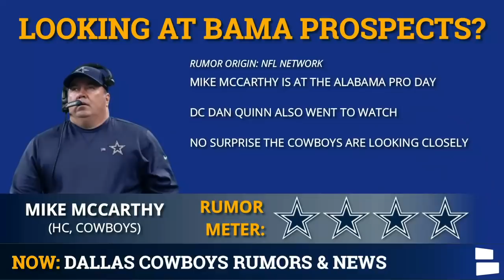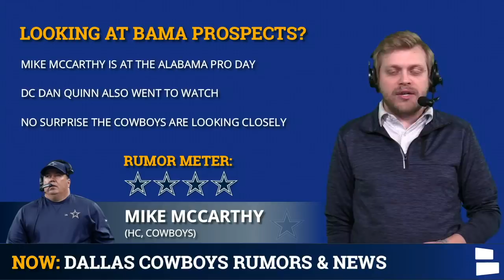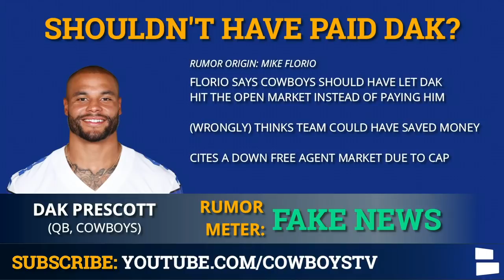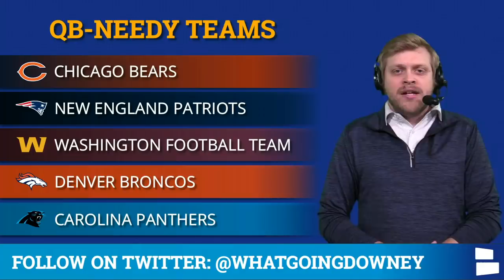Cowboys Rumors: Patrick Surtain + Caleb Farley Draft News? Sign Alex Smith? Add Trevon Moehrig?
Dallas Cowboys rumors today have an NFL Draft focus. Patrick Surtain had his pro day today, with Mike McCarthy and Dan Quinn in attendance. What does that mean for the Cowboys draft targets and plans, especially in light of Caleb Farley’s back surgery. Plus, could the Cowboys sign Alex Smith to backup Dak Prescott?

Cowboys Draft targets have long focused on the secondary. Three players are discussed today Caleb Farley, Patrick Surtain and Trevon Moehrig. Surtain had his pro day and tested well. Is he the favorite at #10 now? And is Farley off the board entirely after his back surgery? Cowboys Report host Tom Downey loves the prospect, but what about now? And is Trevon Moehrig in play for Dallas in Round 2?

Dallas Cowboys news, rumors and plenty of NFL Free Agency talk EVERY single day on the Cowboys Report! SUB NOW

Cowboys free agency talk focuses on the QB position. Does signing Alex Smith make sense for Dallas to backup Dak Prescott? And why on earth is Mike Florio saying the Cowboys should have let Dak test the open market?

Cowboys Rumors:
- Can’t Draft Caleb Farley?
- Cowboys & Alabama Draft Prospects?
- Cowboys Drafting Patrick Surtain?
- Sign Alex Smith?
- Draft Trevon Moehrig?
- Shouldn’t have paid Dak?

Cowboys news and rumors can also be found on the Chat Sports

You on Facebook? Give our Cowboys page a LIKE